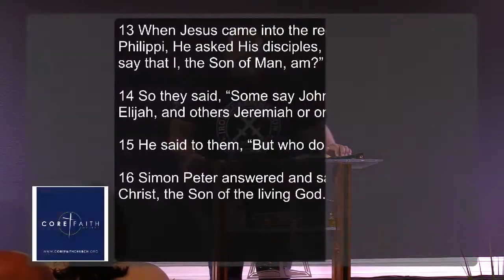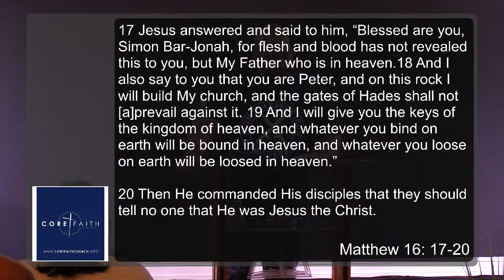Church Life: A Body, not a Book Club | The Family Business | Bishop Jayson Quiñones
Bishop keeps teaching us in our "Church Life" series that God has always wanted His people to work alongside Him in the family business!

👉 If you're new here and looking to get connected, WELCOME! to take that next step and learn more about our church."

🙏Or if you need prayer, let us know by filling out the prayer form and someone will be in touch"